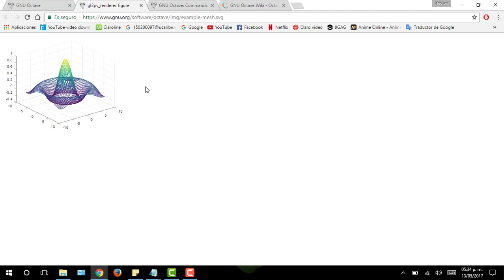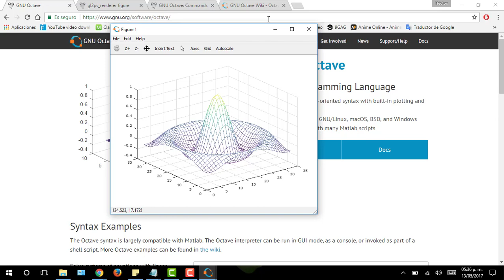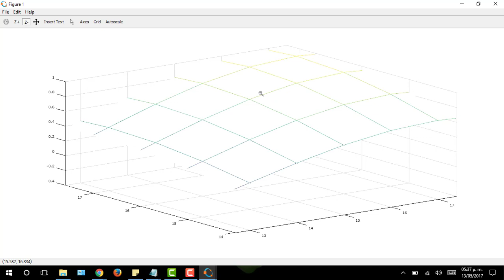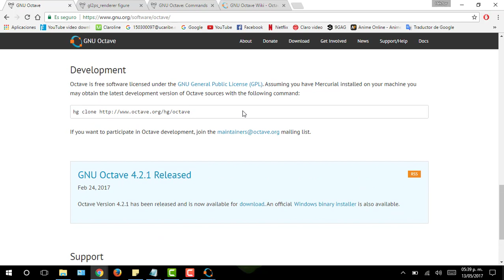Ejemplo potencial de Octave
Ejemplo sencillo para demostrar las capacidad o utilidades que tiene Octave en los campose de las atemáticas y dar una idea de la utilidad que puede ser en las labores que la frecuentan.

En colaboración con:
Pablo Melendez Coello